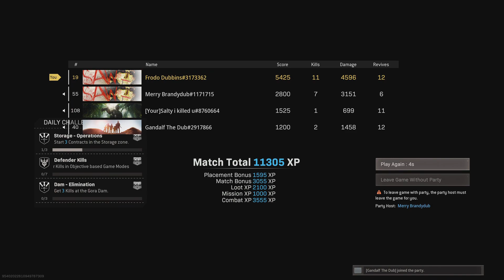Who needs CJB?